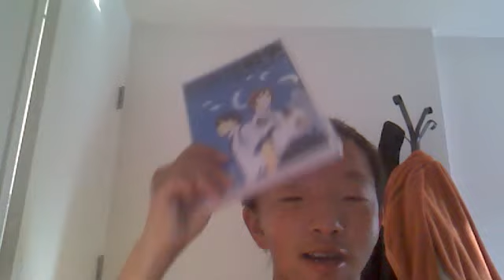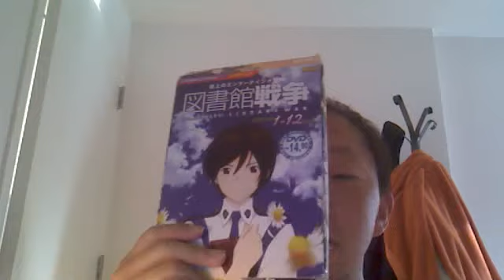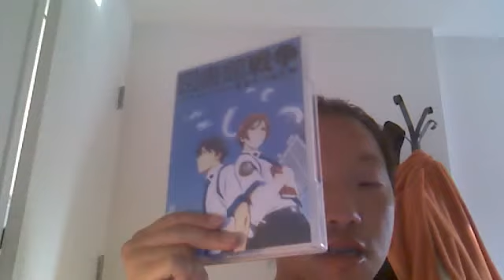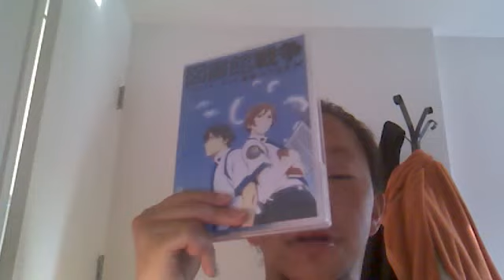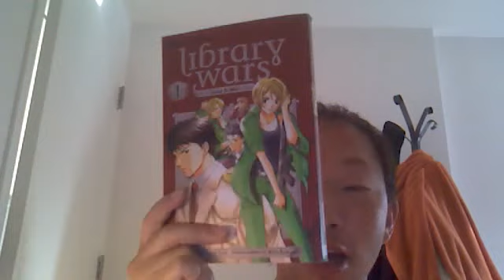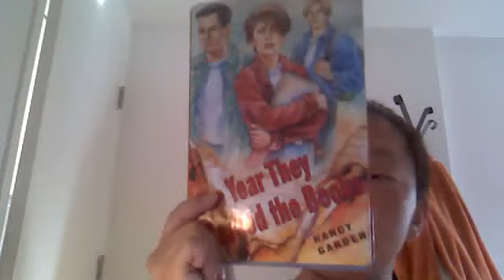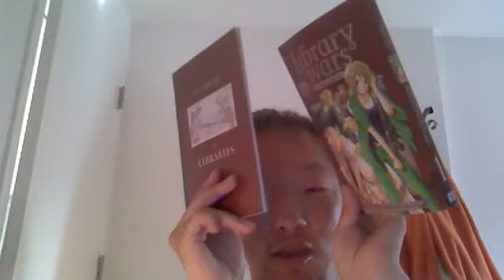To Library Lovers: My Library Collection